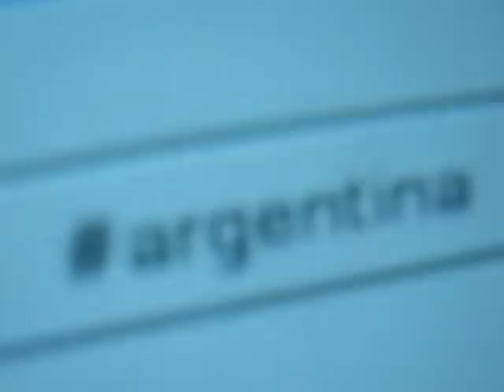lunes 18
Otro pequeño "poema musical" o algo así en el que la idea está más redondeada. Fue grabado con un piano korg sp170 usando Musix GNU/Linux , ardour y mezclado avidemux. Todas herramientas libres para producción artística. El editor de video avidemux es muy rudimentario, pero por eso mismo bastante amigo. La camara es una canon A470. La música es improvizada, el video un poco menos.